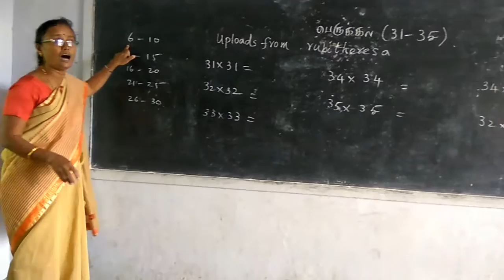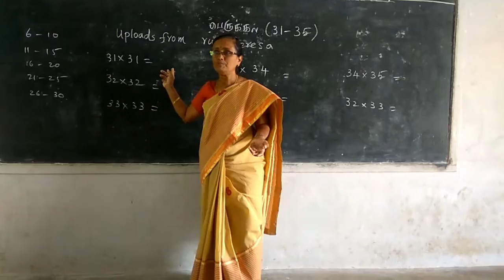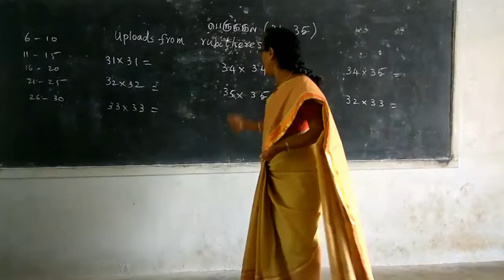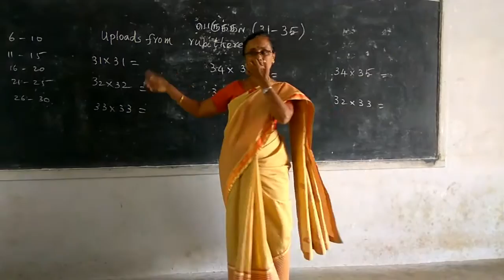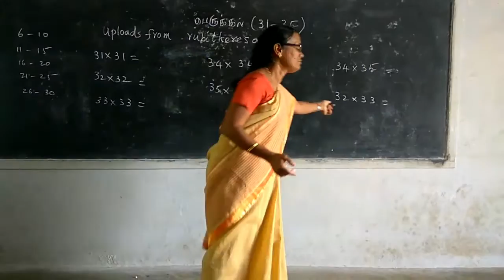Finger Maths -Multiplication(31-35)